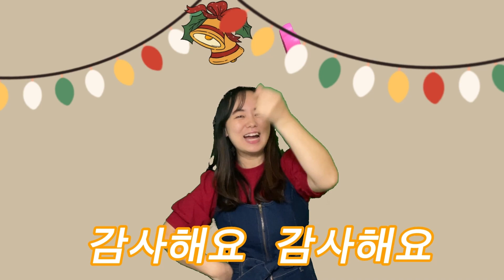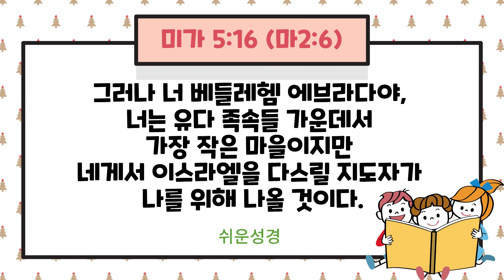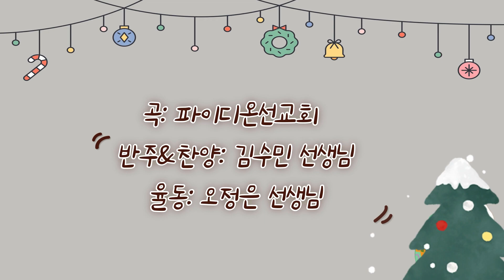22.12. 18. Nursery Worship | 정신애 인턴 | New Vision Church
성탄절1-예수님이 베들레헴에 아기로 오셨어요.
Jesus Was Born in Bethlehem
(마태복음 2:1-12, 미가 5:16)

*총회교육개발원 하나바이블 교재 사용
*음원 출처:
 1. 파이디온 어린이 선교회 '기쁜 날 좋은 날
 2. 파이디온 어린이 선교회 '난 기다려요'